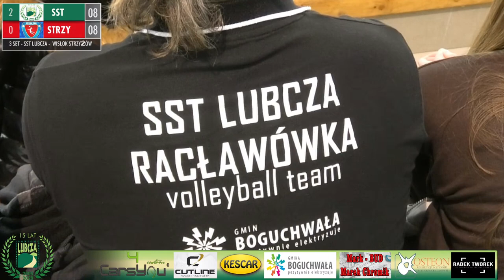SST Lubcza Racławówka - MKS Wisłok Strzyżów | Podkarpacka I Liga Mężczyzn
Podkarpacka I Liga Mężczyzn

W sobotę o 18:30 w Niechobrzu mecz Podkarpackiej 1. Ligi Mężczyzn: Lubcza Racławówka - Wisłok Strzyżów